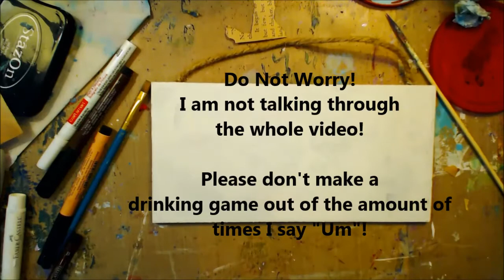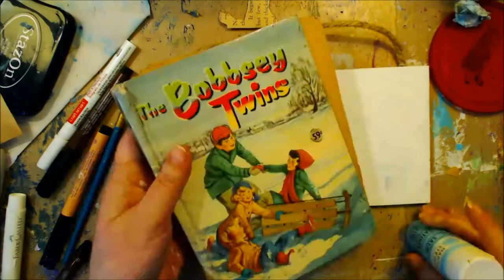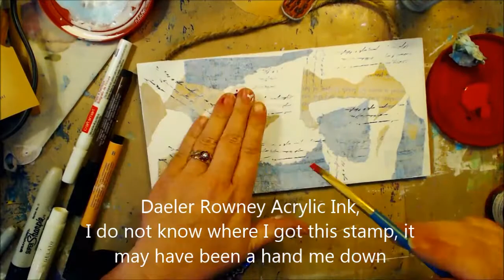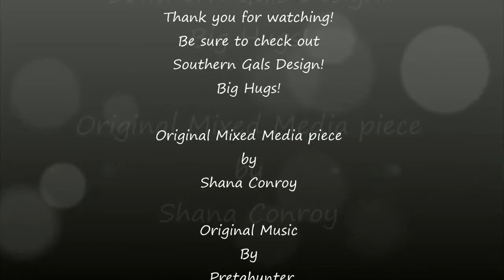Inspired by Bird Wall Hanging Mixed Media Tutorial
Here is the link to The Inspiration Video from Southern Gals Design